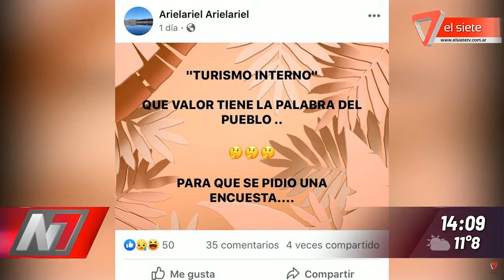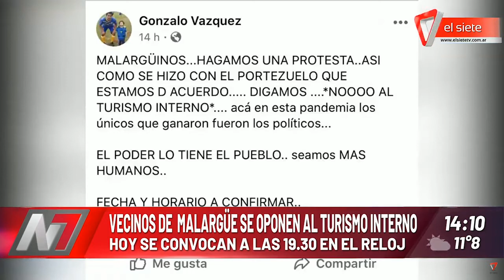Vecinos de Malargüe se oponen al turismo interno